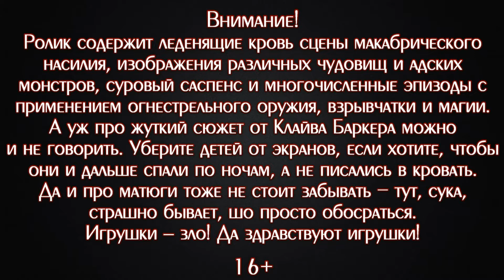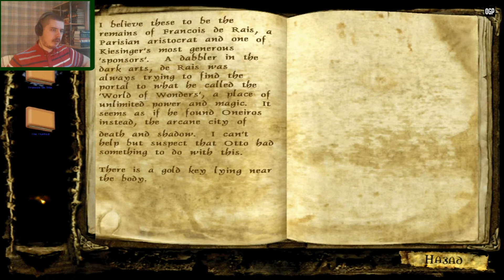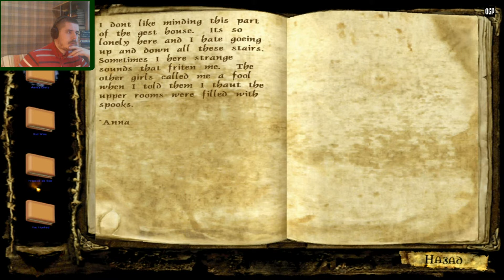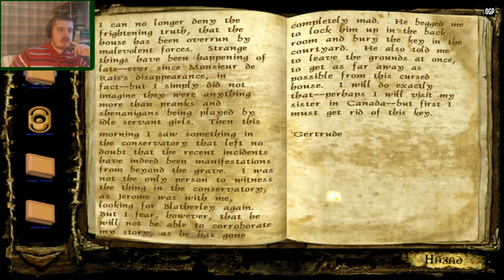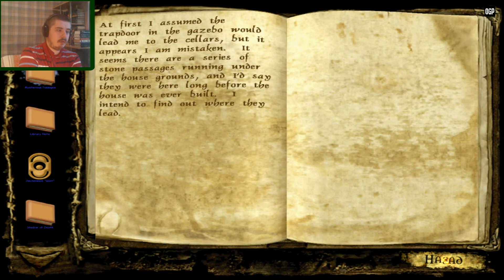ГЕРТРУДА-ГРАФОМАН ▪ Clive Barker's Undying: In Extremis (Прохождение) #1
♦ Яндекс Деньги ♦
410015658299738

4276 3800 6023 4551